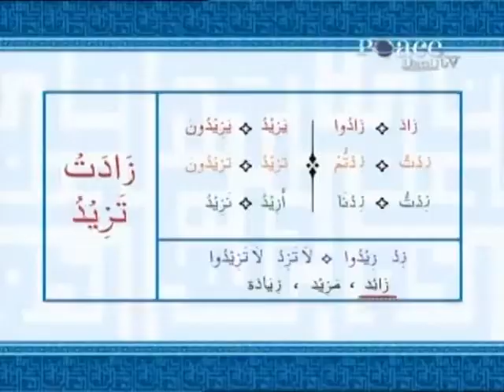AAO QURAN SAMJHEIN EP(27/51)